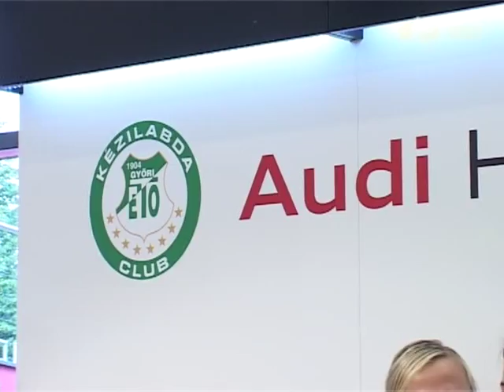Bemutatták őket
Hivatalosan is bemutatták a bajnok, kupagyőztes és Bajnokok Ligája résztvevő Győri Audi ETO KC három legújabb sztárját. A szerb Andrea Lekic, a norvég Heidi Löke és a montenegrói Jovanka Radicevic egyaránt két évig erősíti majd a zöld - fehéreket. A sztártrió érkezésével a klub még a korábbiaknál is sikeresebb szezonra készül. Céljuk a hazai bajnoki és kupagyőzelem mellett döntőbe jutni a Bajnokok Ligájában.